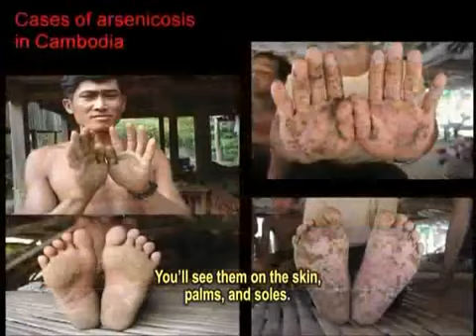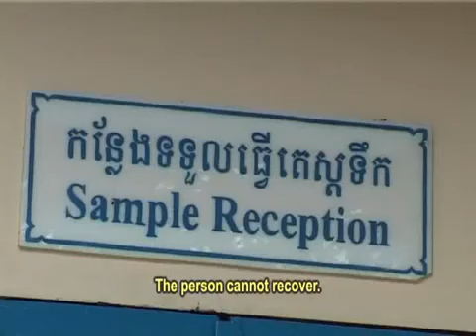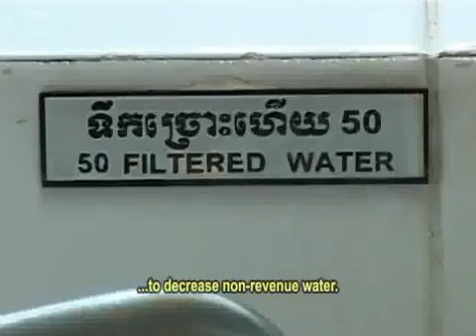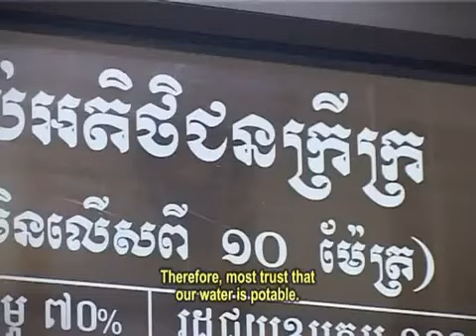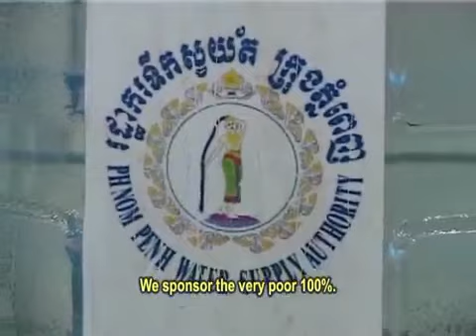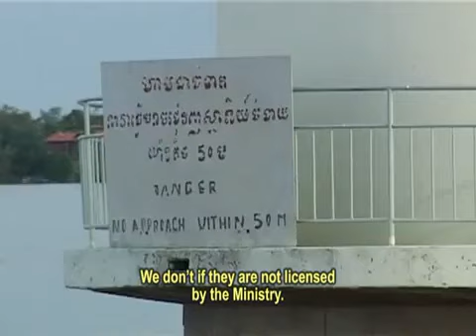Clean water systems and arsenic (ENGLISH SUBTITLES)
The lack of clean water for daily consumption in rural areas causes many serious health problems. Only 4% of Cambodias rural population has access to clean water supply. Water sources include rainwater, underground water and water from lakes, rivers and streams. Arsenic has been discovered in underground water in some provinces including Kampong Cham, Prey Veng, Kampong Thom, Kandal, Kampong Chhnang, Kratie and some areas around Phnom Penh along Mekong River and Tonle Sap. We look at the formation of arsenic, its effects on people and possible solutions. As part of a commitment to help resolve these problems, the Ministry of Rural Development has set a goal to supply clean water to all people living in rural areas by 2025. We examine the progress so far.